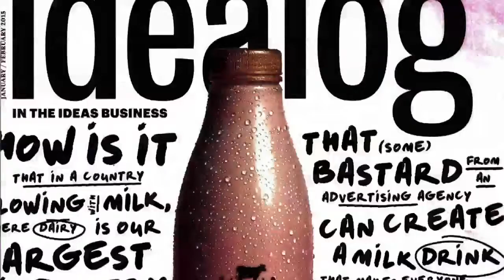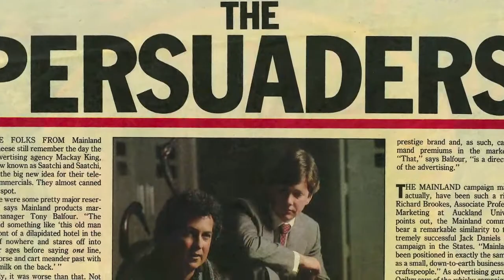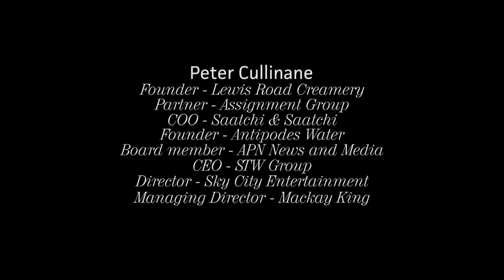Axis 2016 - Lifetime Achievement Award - Peter Cullinane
​Congratulations to Peter Cullinane, former COO of Saatchis Worldwide and Assignment and now Lewis Road Creamery Founder, who was honoured with a Lifetime Achievement Award for his illustrious career in the advertising industry